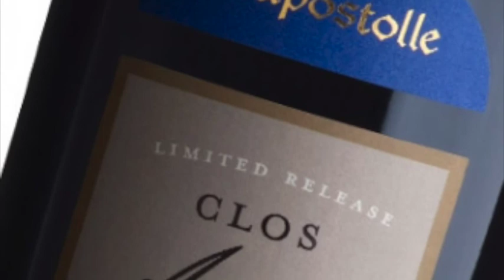Una huella francesa en Chile: Lapostolle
Junto a Benjamín Freysse, Export Manager, hablamos de una bodega que año tras año produce vinos de gran calidad en todas las escalas de precio.  Sepan que en el año 2008, la prestigiosa revista Wine Spectator concedió el premio de "Wine of the Year" al Clos Apalta 2005.  Agradecemos a los amigos de Ballester, en especial a Mónica Ballester, por darle espacio a nuestro proyecto para cubrir los 3 maravillosos días que duró el Wine and Food Sales Show de Ballester, que en el 2014 celebra 100 años de vida.  Salud!